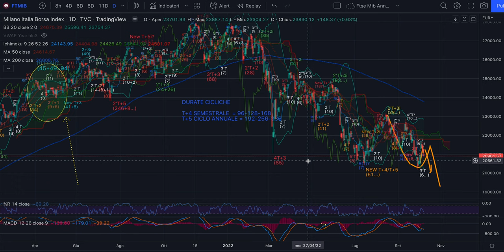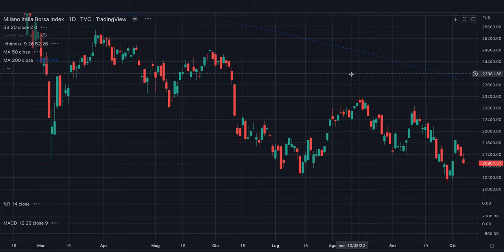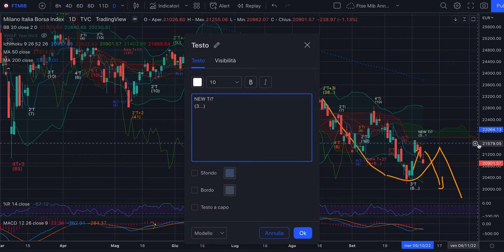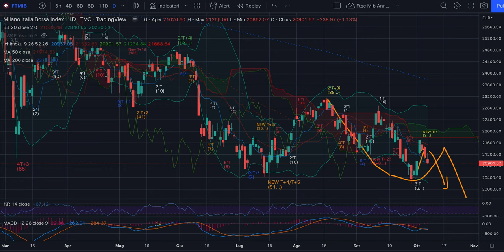MIB - Analisi Evoluta Weekly del 9/10 - Bull trap e target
Buongiorno,

Il MIB si è mosso come disegnato in giallo sul grafico.
E' salito oltre le mie aspettative, ma il nostro SHORT di medio periodo lo stiamo gestendo bene per ora. Non ci siamo fatti spaventare e da lunedì vedremo se pagherà bene.
Nel video il target atteso sia in termini di tempo che di prezzo.

Buon ascolto!

Jacopo Marini